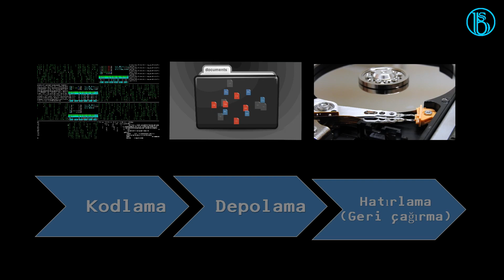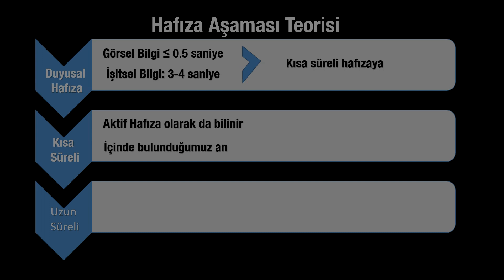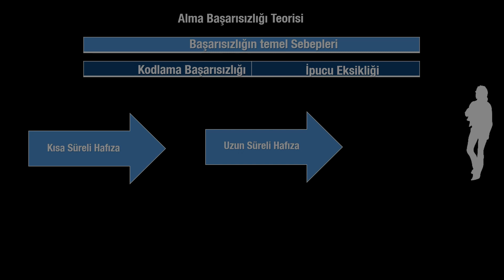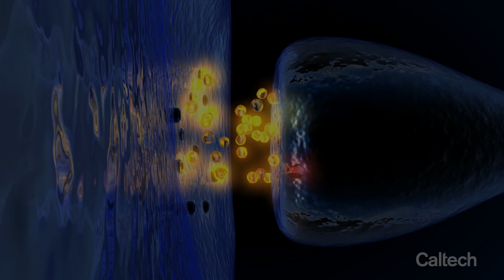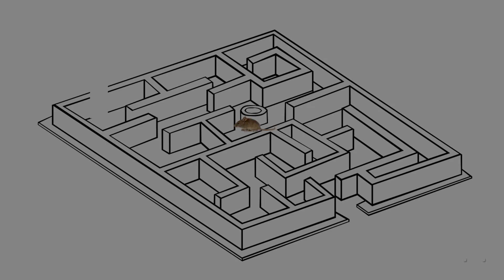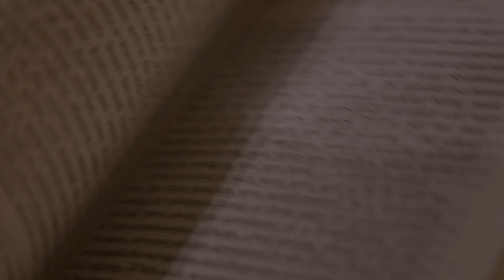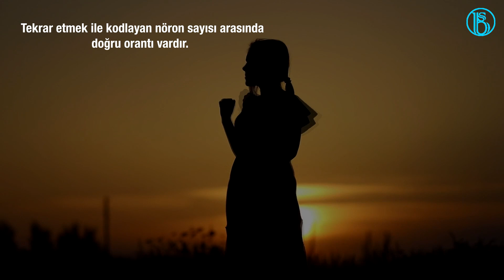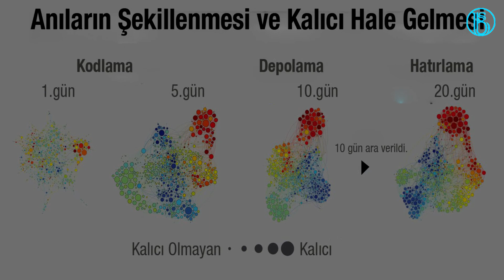Anılar Nasıl Oluşur ve Nasıl Unutulur?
Neden uzun süredir görmediğiniz çok iyi bir arkadaşınızın ismini hatırlayabiliyorsunuz da, bir süre önce tanıştığınız bir kişinin ismini unutuyorsunuz ? Başka bir deyişle, neden bazı anılar yıllar sonra hatırlanırken, bazıları dakikalar içinde kaybolur?

İnsan hafızasında yer alan üç ana işlem; kodlama, depolama ve hatırlama, yani geri çağırmadır.  Yeni anılar oluşturmak için, bilginin kodlama olarak bilinen işlem yoluyla oluşan kullanışlı bir forma dönüştürülmesi gerekir. Bilgi başarıyla kodlandıktan sonra, kullanılmak üzere bellekte depolanmalıdır. Bu depolanan belleğin çoğu, aslında onu kullanmamız gerekmedikçe, çoğu zaman farkındalığımızın dışında yer alır. Alma işlemi, depolanmış hatıraları bilinçli farkındalığa getirmemizi sağlar.